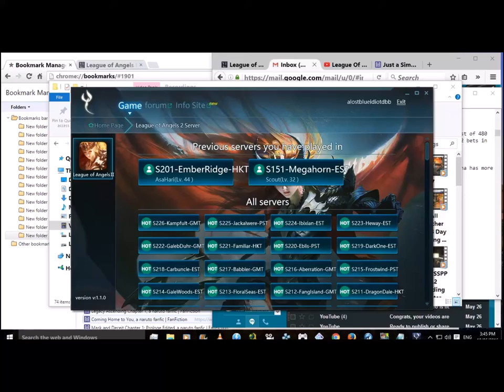LoAII GTArcade Site 1st Week Carnival, Events and Item Mall Sales